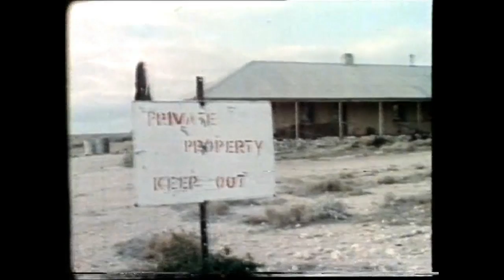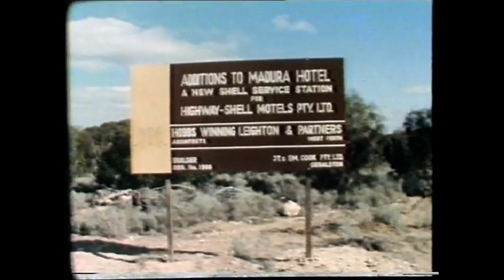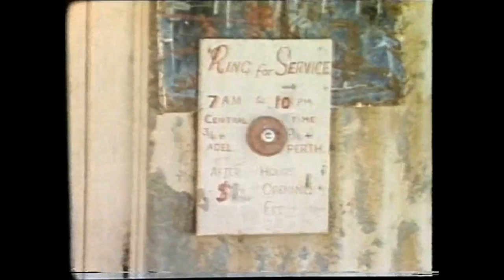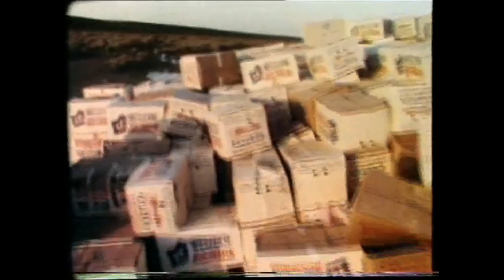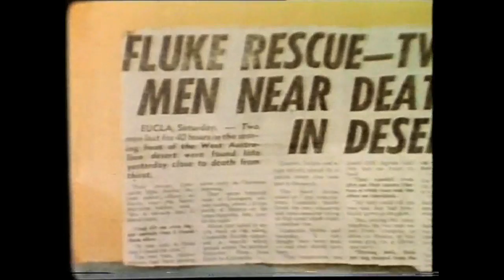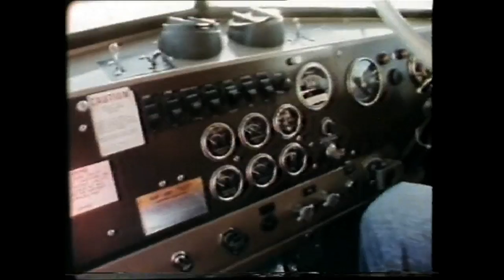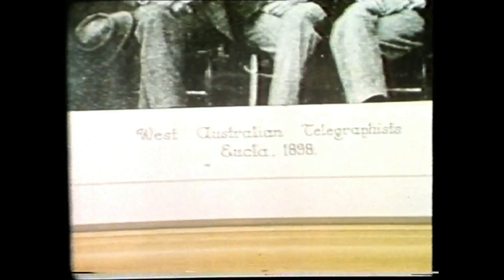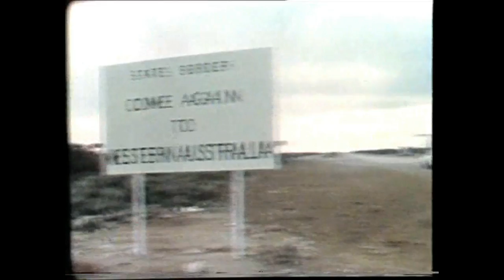In Eucla Tonight -and- No More Bulldust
"In Eucla Tonight" was a live television outside broadcast mounted by Perth's TVW and its sister station Adelaide's SAS. This was conducted in 1976 to commemorate the sealing of the Eyre Highway between Western Australia and South Australia.

People from all around assembled on one cold windy night at the Border Village roadhouse right on the border of both States.

The last section of the Eyre Highway linking WA and SA was finally sealed in SA in that year. The show was called "In Eucla Tonight" and was hosted by Stuart Wagstaff with help from Sandy Baker. A documentary titled "No More Bulldust" was broadcast in the midst of the show to give a glimpse of how travel had improved from the time when the route was nothing but a potholed gravel road, often filled with a fine red dust known as "Bulldust".

Earlier in the day, an open-air ceremony on the back of a truck was attended by politicians from both States. This was conducted at the point the Bitumen joined, at 120 kilometres into South Australia. This presentation was recorded, then transported back to a microwave link established at the Border Village, for transmitting 12 kilometres to a Telstra tower at Eucla, where it connected to the interstate broadband microwave system to enable the content to reach Perth and Adelaide.

Though named "In Eucla Tonight" that evenings live show was actually held at the border near Western Australia's Agricultural Quarantine Checkpoint. The venue was the Border Village roadhouse, located 12 kilometres east of Eucla and 1,455 kilometres from Perth.

"In Eucla Tonight"

Director: Keith Mackenzie, Producer Brian Smith, Floor Manager: Jeff Thomas, Technical Coordinator: Keith Spice

"No More Bulldust"

Reporter Howard Sattler
Narrator Noel O'Connor
Director Keith Mackenzie
Cameraman Bill Meacham

Footage preserved and converted by Keith Spice and Bob Finkle